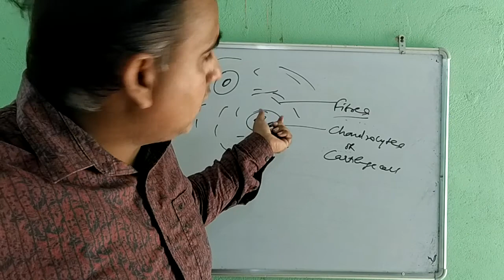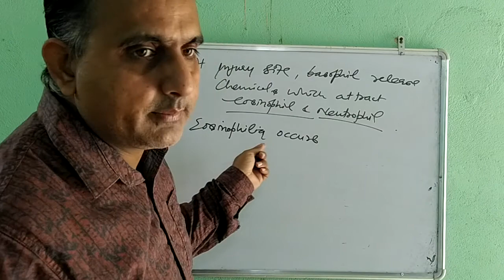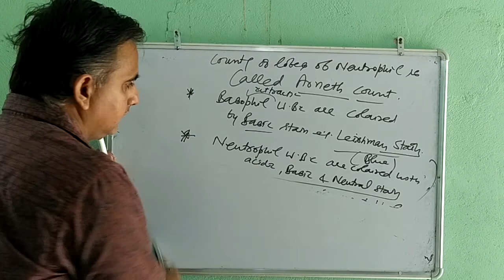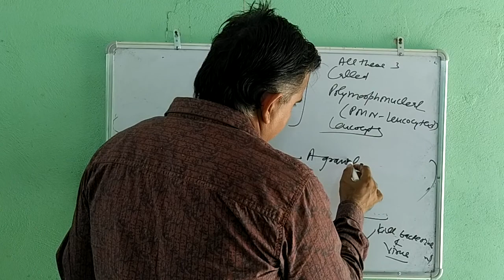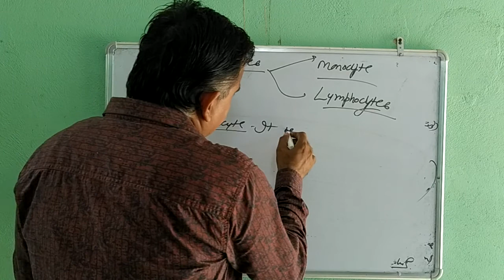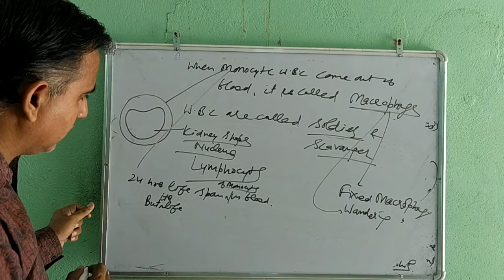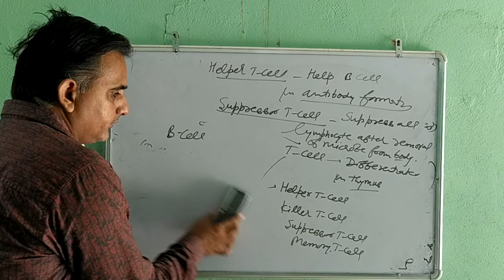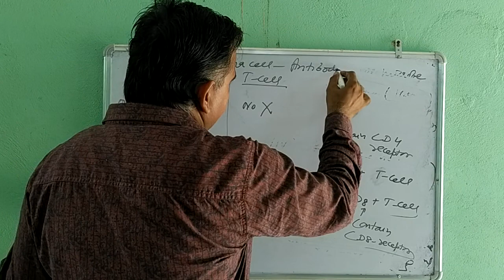Connective tissue WBC 13